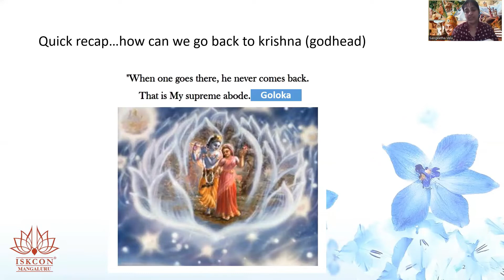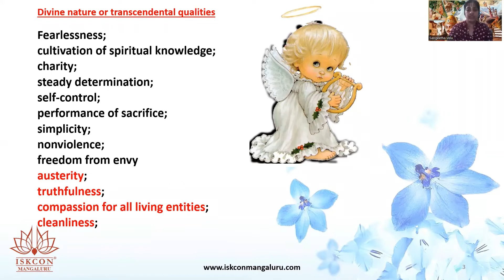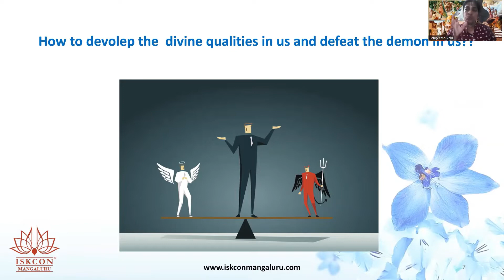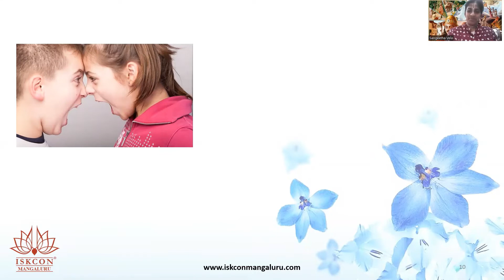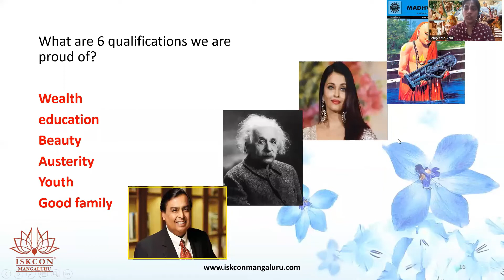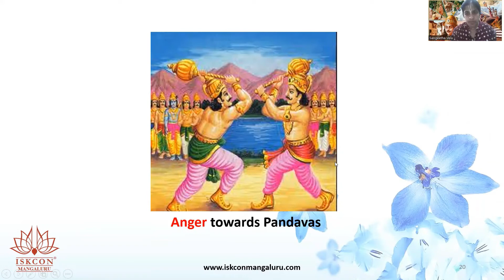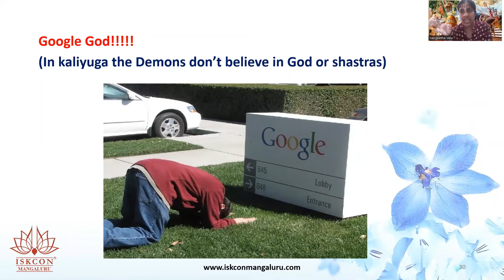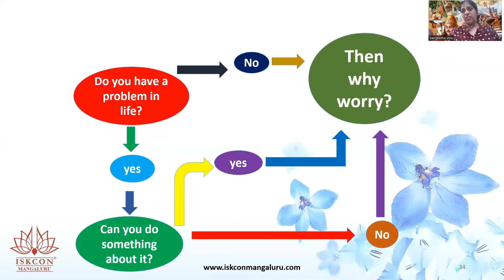BG Chapter-16 Daiv Asura Sampad Vibhaga Yoga Kids (Tamil) - Sangeetha Manjunath